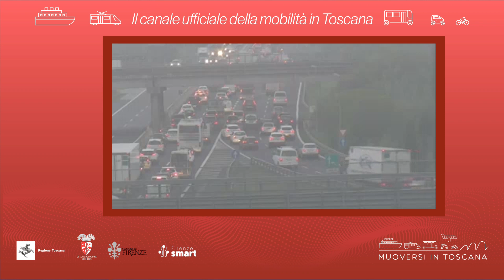Muoversi in Toscana - Edizione delle 13 del 10 dicembre 2022